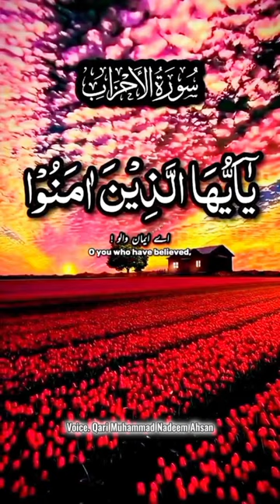Beautiful recitation | Qari Muhammad Nadeem Ahsan